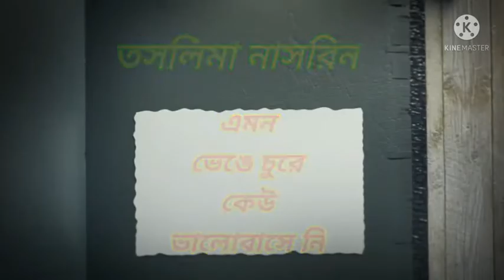Premer kobita Emon venge chure keu valobase ni Taslima Nasreen এমন ভেঙে চুরে কেউ ভালোবাসে নি ❤️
প্রেমের কবিতা
এতো ভেঙে চুরে কেউ ভালোবাসে নি
কবি- তসলিমা নাসরিন
আবৃত্তি- মিষ্টি